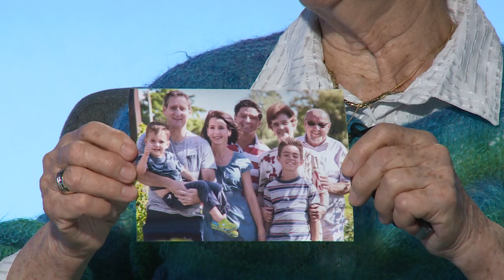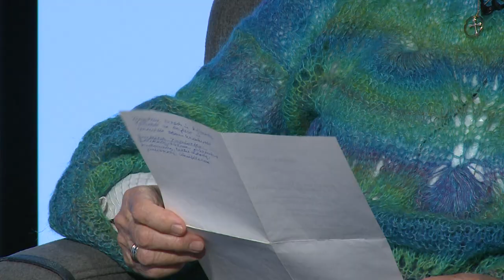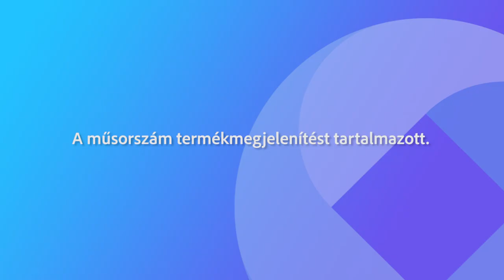Fehérvári Beszélgetések Horváth Miklósné